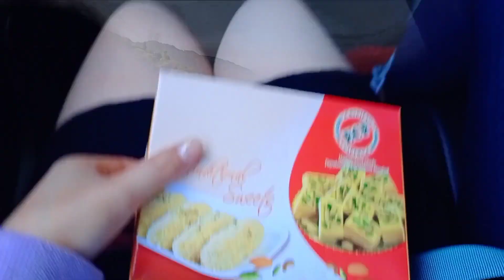stories in the clouds 🧚 2 weeks ago! Marikavlogs✨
hey guys thankyou for watching 🤍
keep supporting ILYGSM

will be back soon with another video